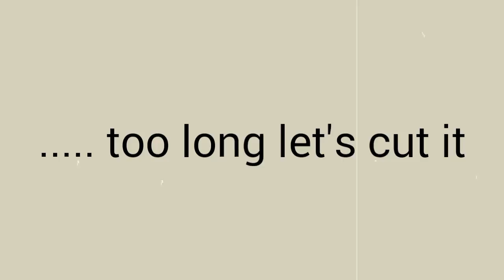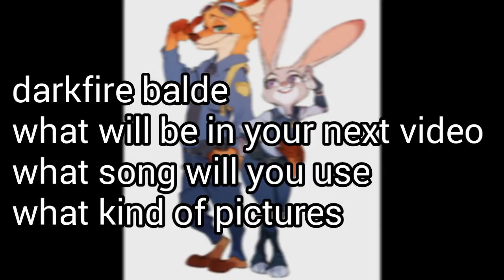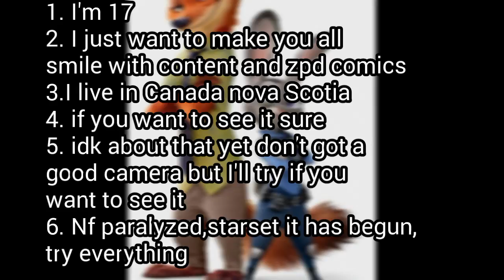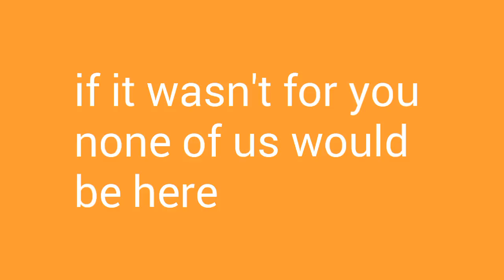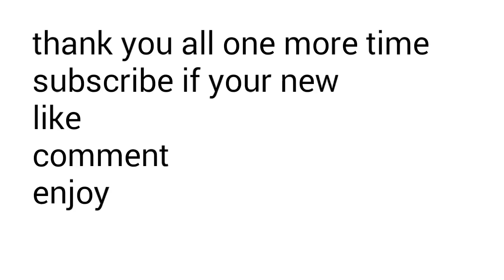Q&A 50 SPECIAL!!!!!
Hey all Wilde comics here Thank You very much for all the support you are amazing and the questions were great love you all really do but hope you enjoy and I'll see ya later

Credit to the amazing artists who are these pictures

Great singer